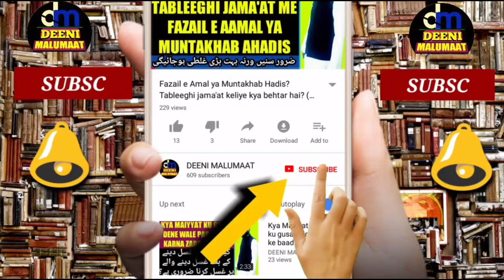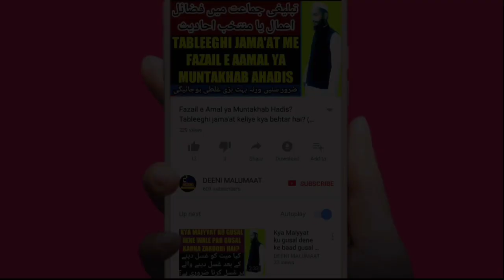Qurbani ka Gosht | Qurbani ka Gosht ghair muslim ko dena | Qurbani ka Gosht kise dena jaiz hai | DM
Qurbani ka Gosht kis ko dena jaiz hai or kis ko dena jaiz nahi hai isi tarah ghair muslim ko Qurbani ka Gosht dena kaisa hai or Qurbani ka Gosht ameer aadmi ku dena kaisa hai iske ilawa or bhai bahut kuch is video me milega zaroor dekhen or share karen,

Channel by

نمبر :- ٠٨٩٠٨٩٣٩٣٤٣

          دیوبند دیوبند